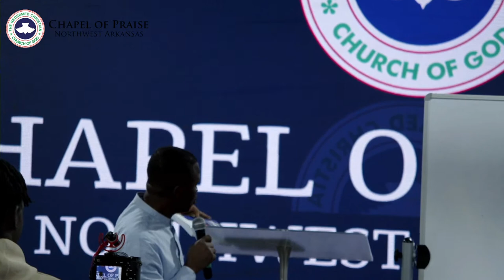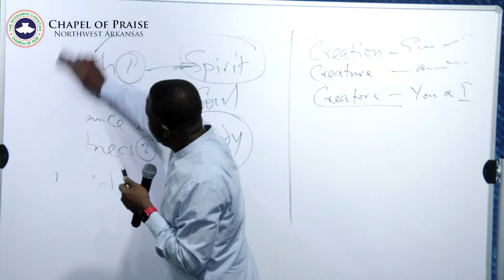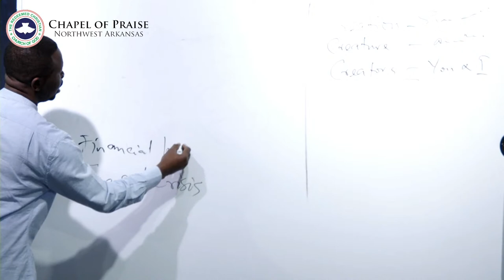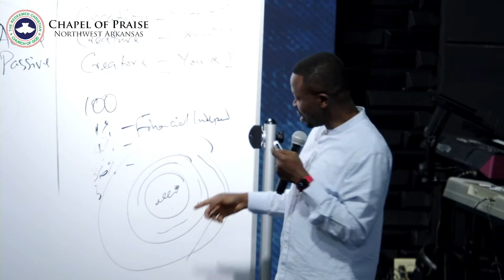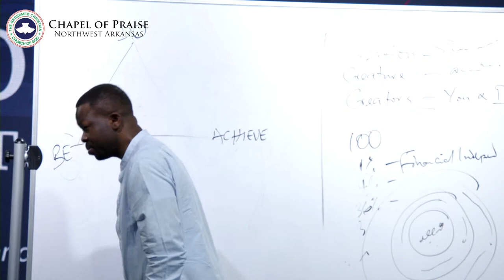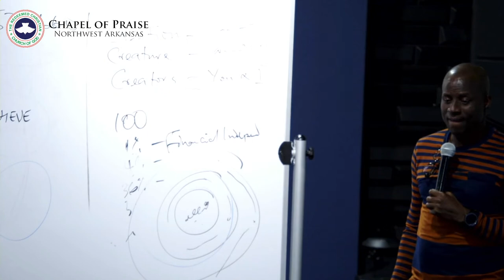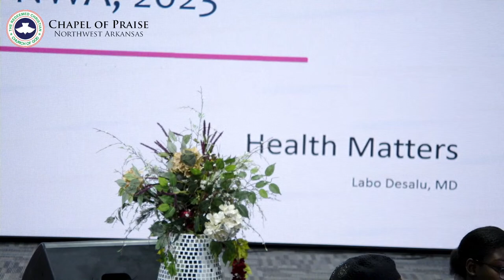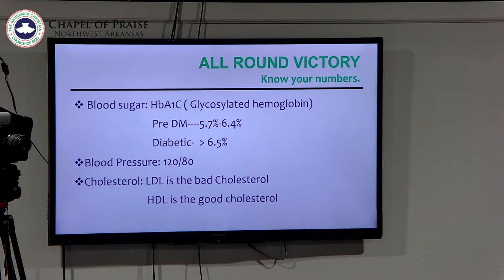Empowered 2023 - Day 4